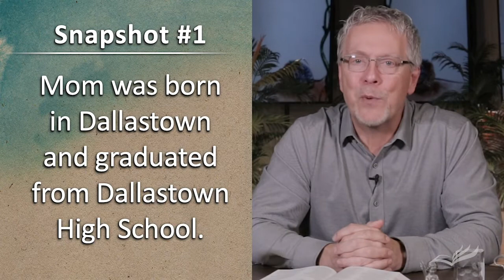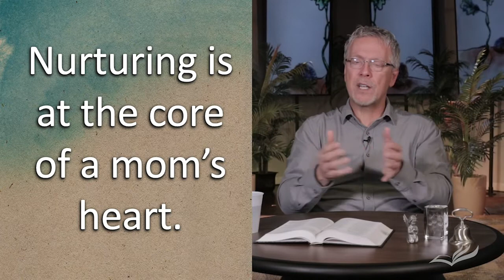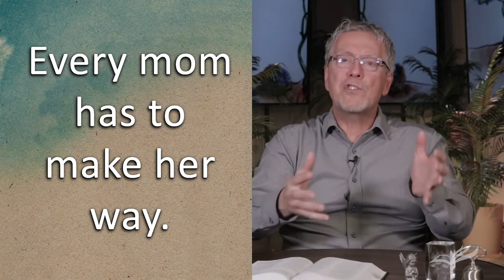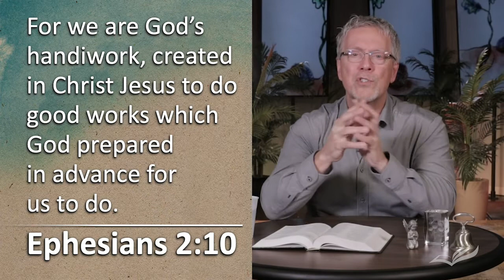Caring Moms // How To Be Alright When Everything Is All Wrong // Pastor Brian Rice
Pastor Brian talks about and celebrates Moms during Mother's Day.

Living Word Community Church is a grace-filled community located in York, PA where the messiness of life, the message of hope, and the beauty of Jesus converge.